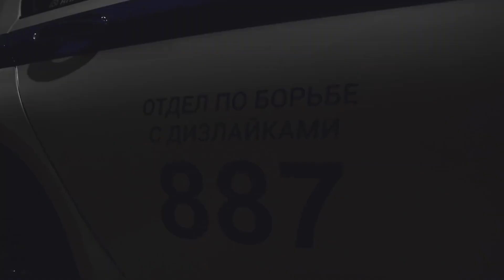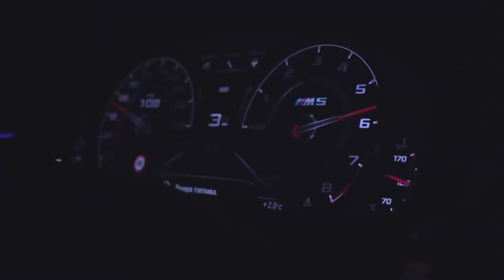DOVERSTREET - Criminal (Car Video)